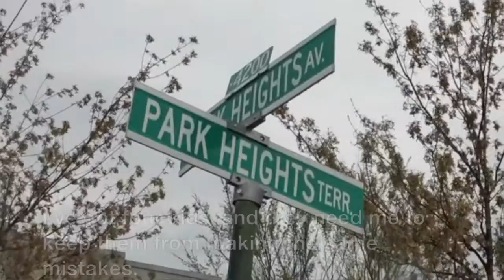Paul Frazier, Safe Streets Baltimore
Safe Streets Baltimore violence interrupter Paul Frazier reflects on how his life on the streets destroyed a promising basketball career and led him to outreach work, helping other young people avoid a life of violence and crime. &quot;I see it as a